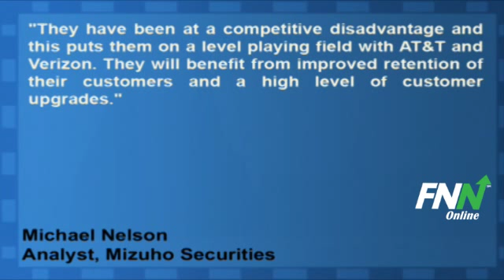Shares of Sprint Rise After Apple iPhone 4S Announcement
Shares of Sprint (NYSE:S) move higher as Apple confirms iPhone 4S available on its network.

The phone carrier will begin selling the phone on October 14 along with its competitors.

According to Michael Nelson, an analyst Mizuho Securities USA Inc., "They have been at a competitive disadvantage and this puts them on a level playing field with AT&T and Verizon. They will benefit from improved retention of their customers and a high level of customer upgrades."

Sprint Nextel (NYSE:S) has a potential upside of 87.9% based on a current price of $2.79 and an average consensus analyst price target of $5.24.